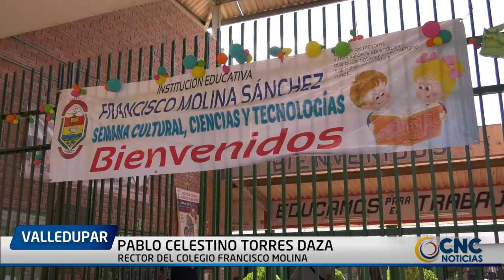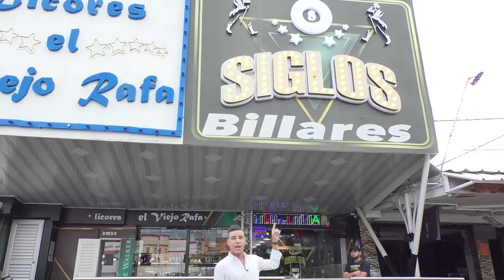MENOR DE 13 AÑOS FUE APUÑALADO POR SU COMPAÑERO DE CLASES EN VALLEDUPAR